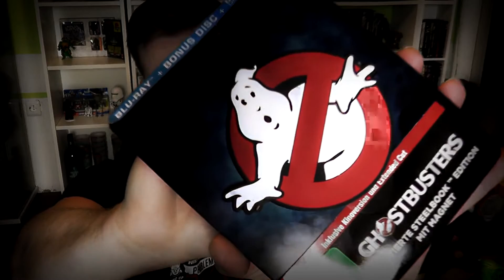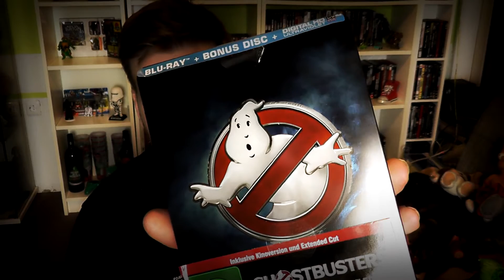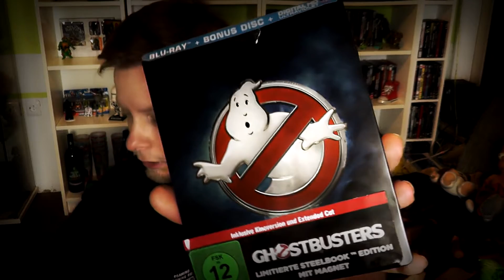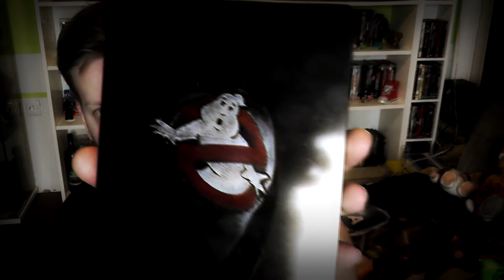BLURAY UNBOXING #1 | GHOSTBUSTERS (2016) LIMITED STEELBOOK ED. SATURN MEDIA MARKT + MAGNET | GERMAN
Moin Freunde des Films! Es gruselt wieder - die Ghostbusters sind zurück! Aber diesmal sind es Geisterjägerinnen. Und ich habe mir die limitierte Bluray Steelbook Edition beim Saturn gegönnt. Seht es euch an :)

Gekauft für 16,99€ im Dezember 2016